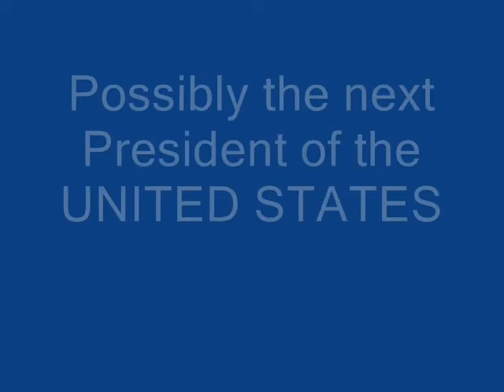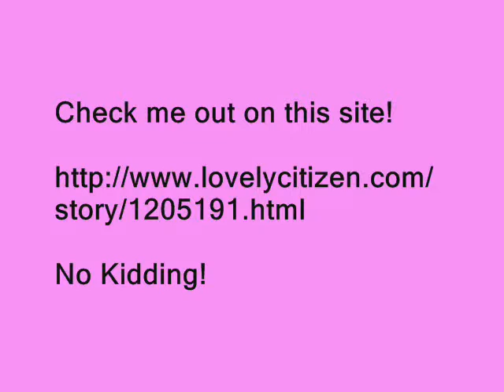Next President of the United States??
Could Ernie Sochin Solve the problems of the presidency with a write-in campaign? Watch the video and you decide.